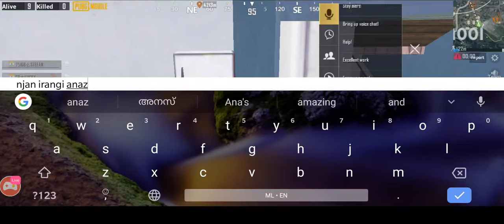stefan's game play